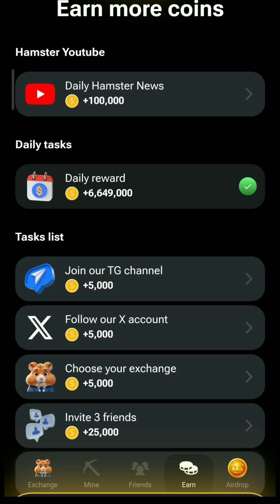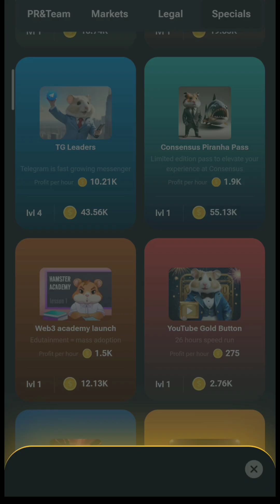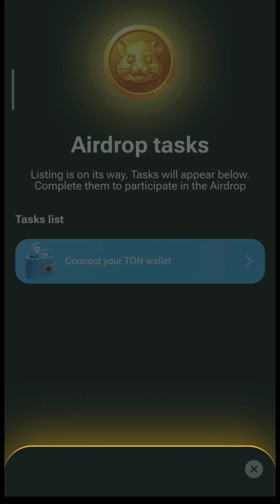Hamster Combat Video || App Ke Bare Mia Kuchh Baten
Hamster Combat Video || App Ke Bare Mein Kuchh Baten